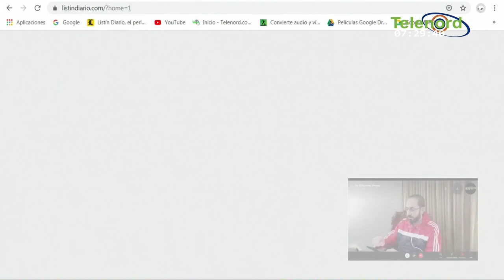Este es el momento oportuno para que el gobierno repare los centros educativos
Este es el momento oportuno para que el gobierno repare los centros educativos según Pitágoras Vargas